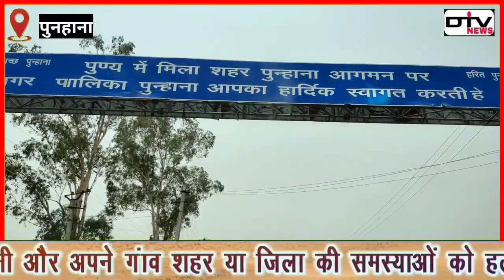गर्मी की वजह से मेवात पुनहाना वालों ने राहगीरों को पानी पिलाया ताकि ऊपर वाला गर्मी को कम करें...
DTV News chief Editor Ismail patarkar and News Anchor Zahir Patarkar

एक अच्छी न्यूज़ के लिए हमें किसी भी पार्टी की जरूरत नहीं इसलिए हम खुलकर न्यूज़ दिखाते हैं और दिखाना चाहते हैं आप लोग हमारा साथ बने रहिए इसी तरह DTV News यूट्यूब चैनल को देखते रहे और अगर आप हमें फेसबुक पर देख रहे हैं तो पेज को लाइक जरूर करें आप सभी भाइयों,दोस्तों और बहनों से अनुरोध है आप हमारा साथ दें | आप हमें Paytm के द्वारा भी मदद कर सकते हैं हमारा पेटीएम नंबर है =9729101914 and Phone pay 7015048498 BANK Through bhi...

Account Name=ISMAIL
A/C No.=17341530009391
IFSC CODE=HDFC0001734
SWIFT CODE=HDFCINBBDEL
BRANCH=HODAL PALWAL(HARYANA)